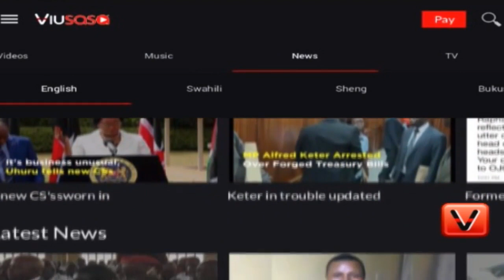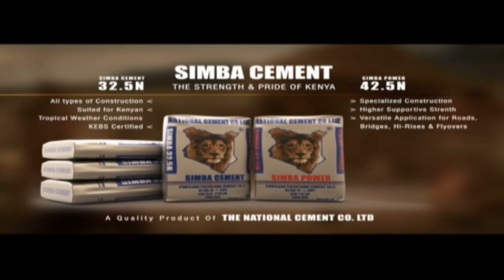Bi. Msafwari | Athari za simu kwenye ndoa